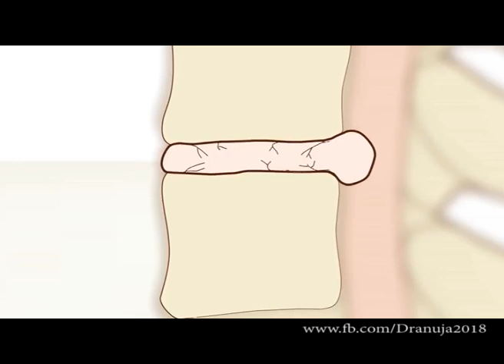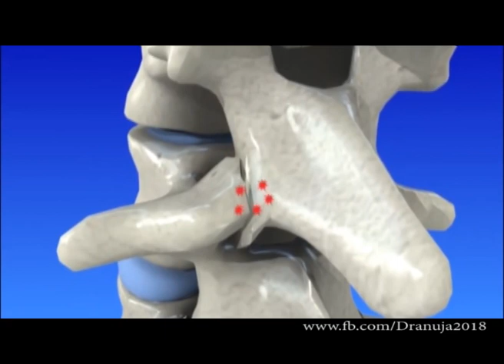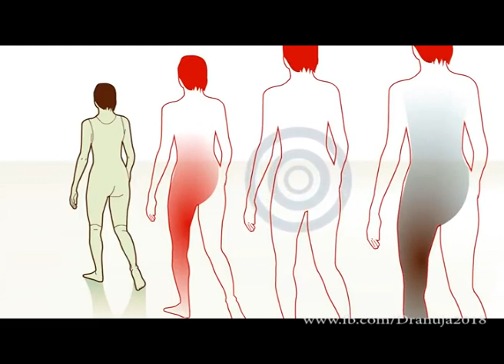BACK PAIN.. Ayurvedic Remedies |Dr.Anuja | Doctor Tips I Malayalam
Lower back pain is a very common health complaint in both men and women. Many factors can lead to strain and pressure in the lower back muscles, tissues and nerves causing pain and discomfort. The risk of developing back pain increases with age due to spinal degeneration and disc diseases. Back pain may be mild or chronic pain that can be constant or intermittent. The pain may radiate into the legs or feet causing tingling, weakness or numbness.

If you have any queries Ping me in